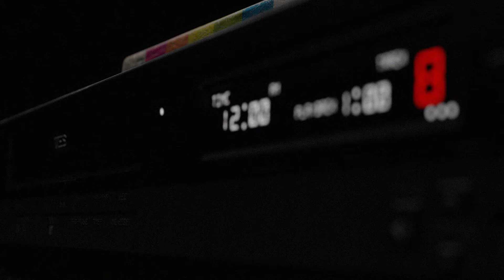Title Sequence Video Horror Society